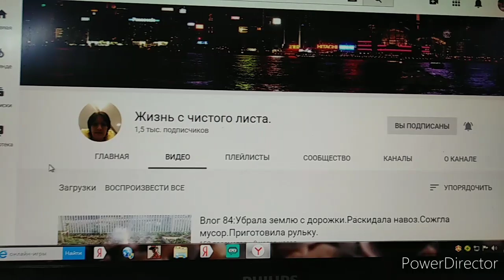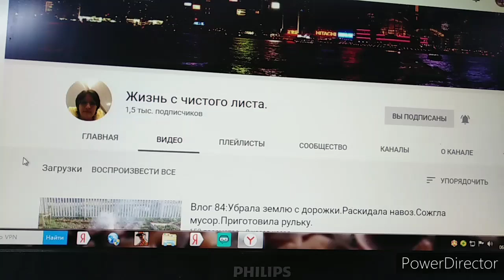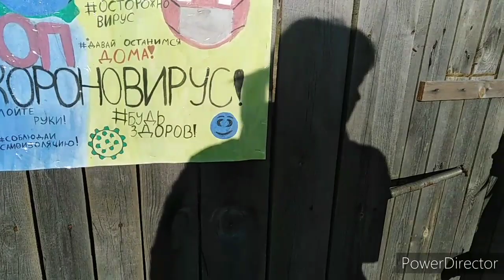Человек с большой буквы, передаём эстафету.